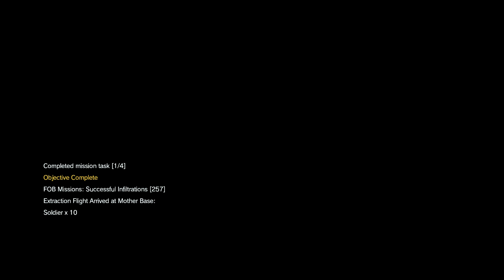FOB Infiltration 【12】 S+ Snipers - Platform Lv.62 - Metal Gear Solid V: The Phantom Pain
FOB Infiltration, low equipment, S+ Snipers, Base Development platform LV.62, Perfect stealth - No (combat) Alerts, no Kills, no Reflex, daytime Infiltration.
Metal gear solid 5 fob invasion Platform level 62